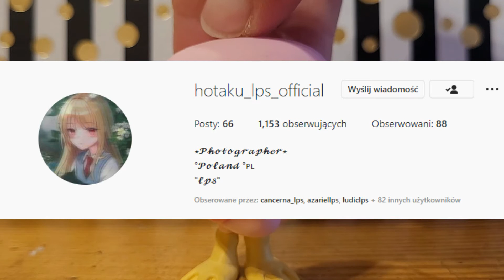Shopping #134 ~ Kolejne Popy + Gratisy?!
❀~Rozwiń po Naleśnika~❀
❗Polecam włączyć najwyższą jakość + 🎧  ❗

! Uᴡᴀɢᴀ !
W ғɪʟᴍɪᴇ ᴍᴏɢą ᴡʏsᴛęᴘᴏᴡᴀć ᴡᴜʟɢᴀʀʏᴢᴍʏ ʙąᴅź ᴛʀᴇśᴄɪ ɴɪᴇ ᴏᴅᴘᴏᴡɪᴇᴅɴɪᴇ ᴅʟᴀ ᴍłᴏᴅsᴢᴇᴊ ᴡɪᴅᴏᴡɴɪ. Oɢʟąᴅᴀsᴢ ɴᴀ ᴡłᴀsɴą ᴏᴅᴘᴏᴡɪᴇᴅᴢɪᴀʟɴᴏść!
 Hejoo moje naleśniczki, z tej strony pancake i w tym filmie przedstawię wam: Kolejny odcinek ze Shoppingu! Tak znowu shopping xD. Ale tym razem te słodkie plastiki kupiłam od: hotaku_lps_official. Dziękuję ci kochana za te figurki i + za gratisy

Mam nadzieję, że film wam się spodoba ♥w♥

🎮𝔾𝕚𝕖𝕣𝕜𝕚🎮
》𝑀𝑜𝑣𝑖𝑒𝑠𝑡𝑎𝑟𝑝𝑙𝑎𝑛𝑒𝑡: SlodkaaLuiza2
♪ Chᥴᥱsz mι ᥕყsłᥲć ᥣιst ᥣᥙb ρᥲᥴzkę?
Soᥴιᥲᥣ Mᥱdιᥲ ρoᥕყżᥱj
♪ Nᥲjᥴzęśᥴιᥱj ᥙżყᥕᥲm Iᥒstᥲgrᥲmᥲ
~𝑺𝒑𝒓𝒛ę𝒕 𝒅𝒐 𝒏𝒂𝒈𝒓𝒚𝒘𝒂𝒏𝒊𝒂:
~Ś𝒘𝒊𝒂𝒕ł𝒐:
• Dzienne, Lampa pierścieniowa TRACER Ring 26 cm
~𝑴𝒐𝒏𝒕𝒂ż:
• Filmora X (na komputerze)
• CapCut (do MV, Editów itd.) (na telefonie)
~𝑮𝒓𝒂𝒇𝒊𝒌𝒂:
• PicsArt (na telefon)
•  B612 (różnie)
• Phonto (dodaje napisy)
 • remove.bg (usuwa tło, na telefon)
ℤ𝕠𝕤𝕥𝕒𝕨 𝕡𝕠 𝕤𝕠𝕓𝕚𝕖 ś𝕝𝕒𝕕:
• Ł𝒂𝒑𝒌𝒖𝒋 👍
• 𝑲𝒐𝒎𝒆𝒏𝒕𝒖𝒋 💬
• 𝑺𝒖𝒃𝒖𝒋 𝒛 𝑫𝒛𝒘𝒐𝒏𝒆𝒄𝒛𝒌𝒊𝒆𝒎 🔔
🎵𝕄𝕦𝕤𝕚𝕔/𝕄𝕦𝕫𝕪𝕜𝕒🎵
❥ 𝓞𝓾𝓽𝓻𝓸:  ---

⚠️Mᥙⱬყƙᥲ ᥒɩᥱ ᥒᥲꙆᥱżყ ᑯo ຕᥒɩᥱ⚠️
⚠️Zᥲƙᥲⱬ ƙoρɩoωᥲᥒɩᥲ ƒɩꙆຕóω ɩ ʝᥲƙɩᥴᖾƙoꙆωɩᥱƙ tɾᥱśᥴɩ⚠️

©pancake lps ~ 2022